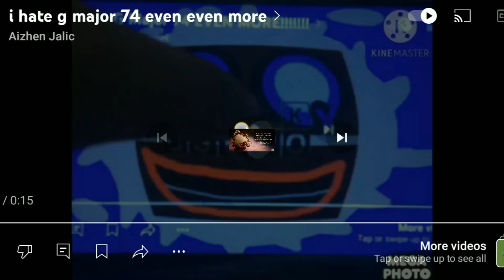i haye g major 74 super more